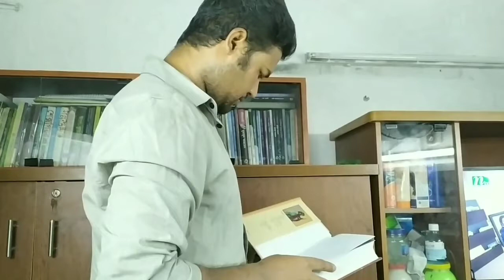একজন আ‌লো‌কিত মানু‌ষের জীব‌নের গল্প।